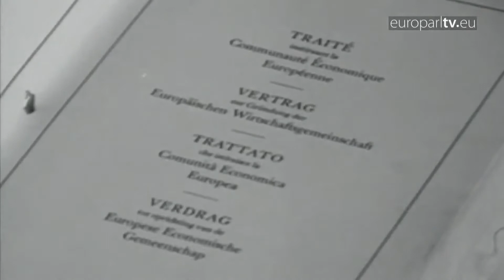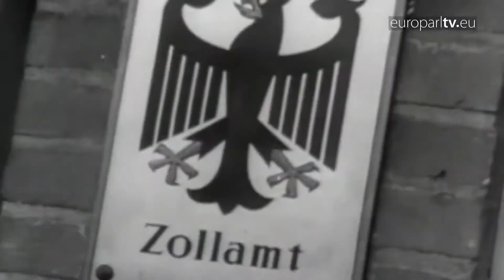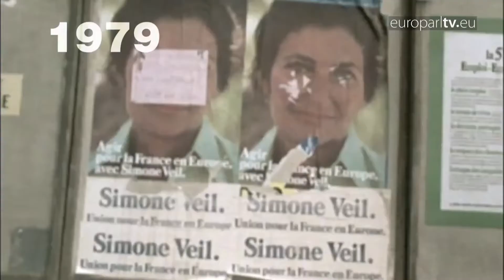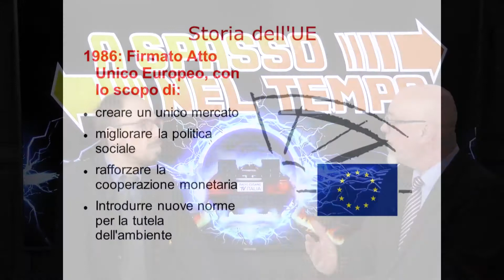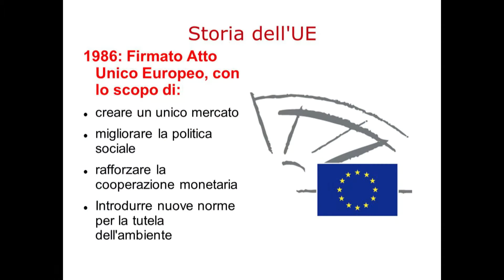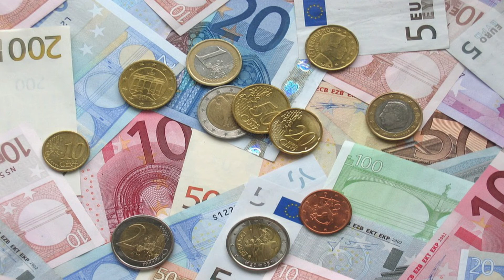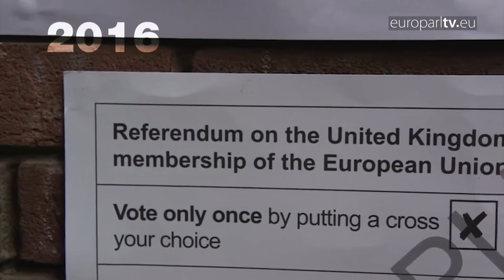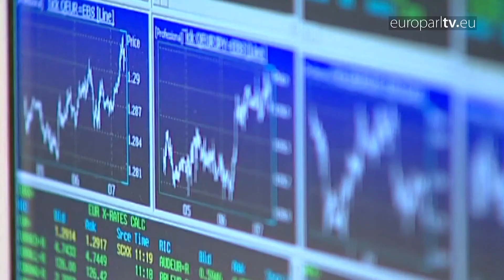RADIO CUSANO TV (Ch. 264 del digitale terrestre). A SPASSO NEL TEMPO, LA STORIA DELL'UE 2° PUNTATA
RADIO CUSANO TV (Ch. 264 del digitale terrestre). A SPASSO NEL TEMPO, LA STORIA DELL'UNIONE EUROPEA 2° PUNTATA: DAL PRIMO PARLAMENTO EUROPEO (1979) ALLA BREXIT, PASSANDO PER L'ATTO UNICO EUROPEO, IL TRATTATO DI MAASTRICHT E LA NASCITA DELL'EURO. FABIO CAMILLACCI INTERVISTA SILVIO BERARDI (DOCENTE DI STORIA DELL'INTEGRAZIONE EUROPEA ALL'UNIVERSITA' NICCOLO' CUSANO).